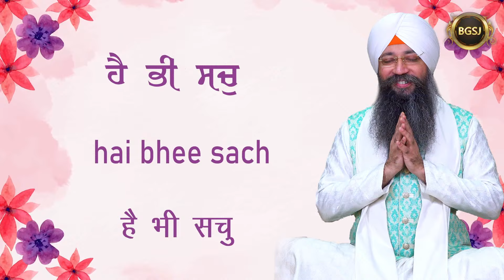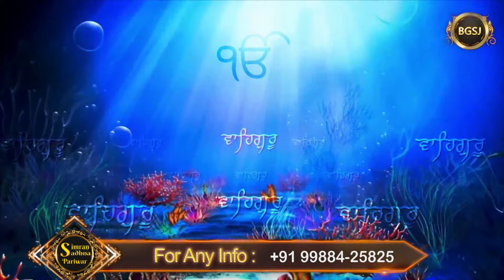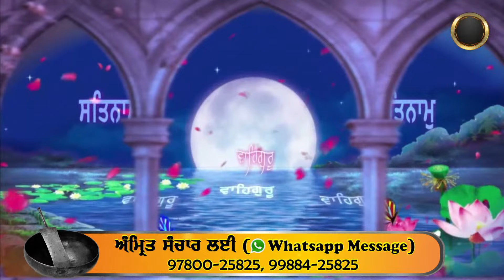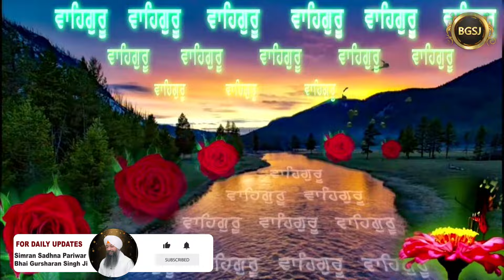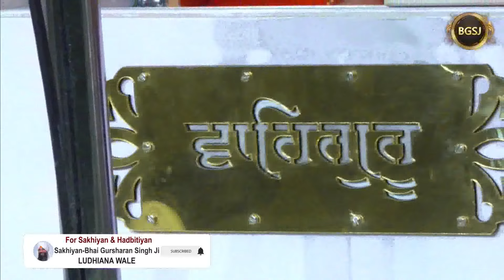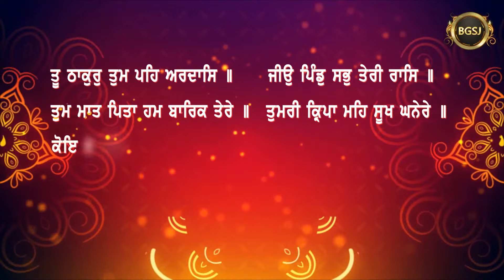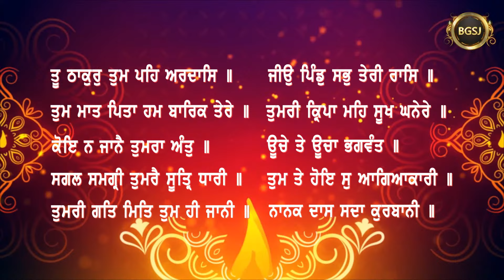Har Amrit Paan Karho Sadhsang (09/04/24) | Bhai Gursharan Singh Ji (Ludhiana Wale) | Kirtan | HD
Title : Har Amrit Paan Karho Sadhsang (ਹਰਿ ਅੰਮ੍ਰਿਤ ਪਾਨ ਕਰਹੁ ਸਾਧਸੰਗਿ )
Artist : Bibi Rupinder Kaur Ji (Istri Wing Ludhiana)

A/C Name : Bhai Daya Singh Ji (Nishkam) Satsang Sabha
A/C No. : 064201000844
IFSC Code :ICIC0000642

Pincode:- 141001